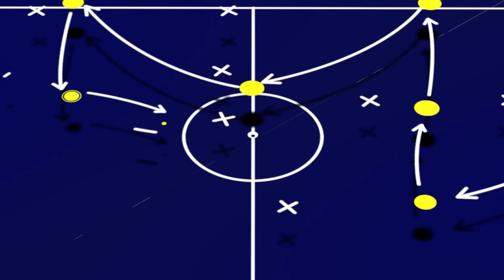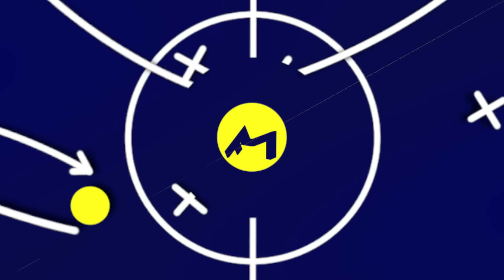SANTOS 2025 SOB COMANDO DE PEDRO CAIXINHA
Pedro Caixinha é o novo técnico do Santos, é mais um dos treinadores portugueses que vieram ao Brasil e tiveram sucesso. Ainda não no mesmo nível de Abel Ferreira e Jorge Jesus, mas com uma equipe consideravelmente menor alcançou um excelente desempenho ao levar o Red Bull Bragantino a briga pelo título no Campeonato Brasileiro 2024. Entenda a análise tática do treinador conhecendo as ideias de Pedro Caixinha e explicar como o técnico vai comandar o Santos de 2025
Como joga o time de PEDRO CAIXINHA, técnico do SANTOS?

00:00 - Análise Tática Pedro Caixinha
00:13 - Como jogam os times de Pedro Caixinha
00:34 - Pedro Caixinha Bragantino
03:14 - Estilo de jogo Pedro Caixinha
05:24 - Tática Pedro Caixinha

pedro caixinha,
pedro caixinha santos,
santos pedro caixinha,
pedro caixinha técnico,
técnico pedro caixinha,
santos,
time do santos,
elenco santos,
análise santos,
tática santos,
técnico santos,
santos técnico,
treinado santos,
santos treinador,
estilo de jogo pedro caixinha,
análise tática pedro caixinha,
pedro caixinha tática,
tatica pedro caixinha,
analise pedro caixinha,